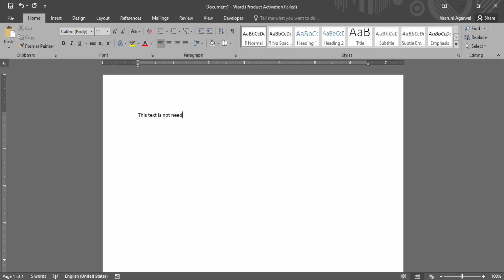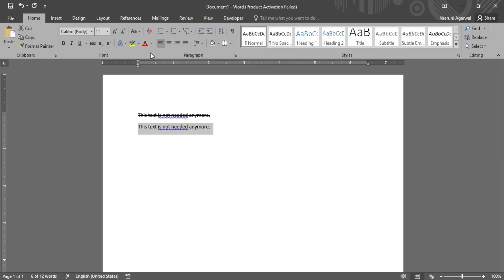How to Strikethrough Text in Microsoft Word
"Crossing Out: How to Strikethrough Text in Microsoft Word | Quick Tutorial"

Welcome to our quick tutorial on adding a strikethrough effect to text in Microsoft Word! In this guide, we'll walk you through the steps to enhance your documents by incorporating strikethrough text. Whether you want to mark changes, indicate deletions, or add a stylistic element, this tutorial ensures you can easily apply strikethrough formatting in Microsoft Word.

📝 **Why Use Strikethrough Text in Microsoft Word?**
Discover the versatility and uses of strikethrough text, from indicating revisions to adding a unique visual element to your document.

- **Selecting Text for Strikethrough:** Learn how to choose the text you want to apply the strikethrough effect to.
- **Applying Strikethrough Formatting:** Explore the process of adding strikethrough formatting to selected text in Microsoft Word.
- **Removing Strikethrough:** Understand how to remove the strikethrough effect when needed.

📄 **Step-by-Step Strikethrough Process:**
Follow our easy-to-follow instructions and examples to gain hands-on experience with adding strikethrough text in Microsoft Word. From selecting text to applying and customizing the strikethrough effect, we'll guide you through the process seamlessly.

🔄 **Customization and Alternatives:** Learn how to customize the appearance of strikethrough text and explore alternative methods for achieving similar effects.

👩‍💻 **Troubleshooting Tips:**
Encounter any challenges during the strikethrough process? No worries! We've included troubleshooting tips to address common issues and ensure a seamless experience in adding strikethrough formatting in Microsoft Word.

Add a dynamic touch to your documents with strikethrough text in Microsoft Word. Watch the guide, follow the steps, and enhance your document editing effortlessly. Hit play now and elevate your Word documents with the power of strikethrough formatting! 📝🖋️✨